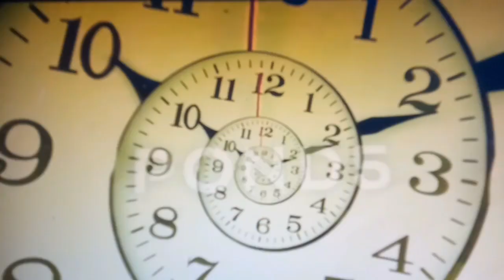Urdu Ratan awards keliye darkhwastein matloob....karvan e urdu tanzim Nandyal...